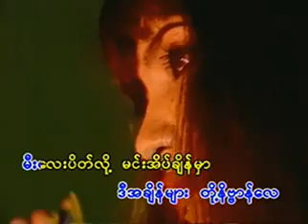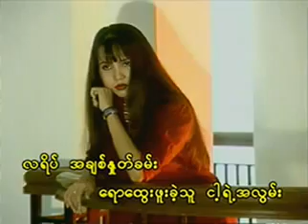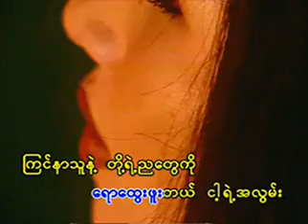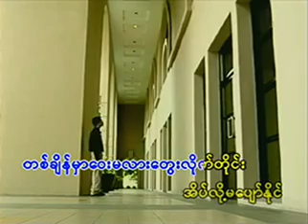Myanmar Karaoke Songs ဝိုင္ဝိုင္း ေတြးလိုက္တိုင္း